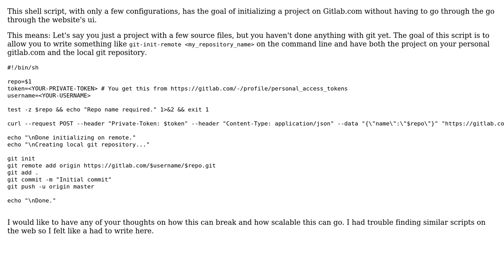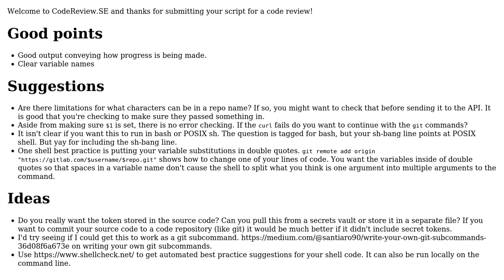Initialize a gitlab project both locally and remotely with a single command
With thanks & praise to God, and with thanks to the many people who have made this project possible! | Content (except music & images) licensed under CC BY-SA | Music | Images & others | With thanks to user Najmaoui Yassir user chicks and the Stack Exchange Network Trademarks are property of their respective owners. You are responsible for your own actions.